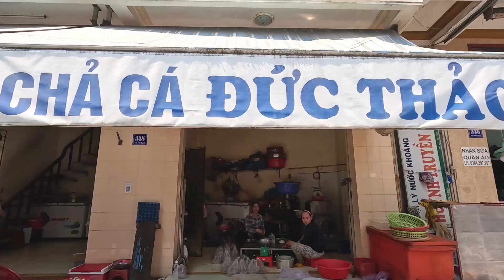Cách Chọn Cá Làm Chả Cá Ngon , Dai - How to Choose Fish to Make Delicious and Chewy Fish Cakes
Xin chào cả nhà ! Chúc cả nhà có nhiều sức khoẻ.
Đây là kênh chuyên về ẩm thực của Mỹ, nếu mọi người xem thấy thú vị hoặc yêu mến mình thì hãy like và đăng ký kênh để xem tiếp nhiều video tiếp theo nhé... cảm ơn mọi người đã ủng hộ kênh nhen !